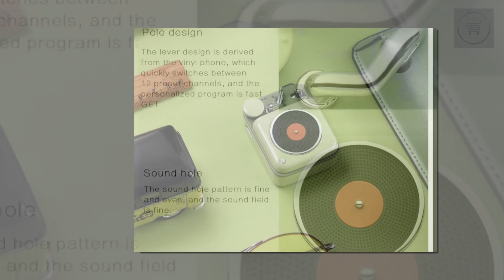Original Xiaomi MW Elvis Atomic Rcord Player B612.(link in description)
***MORE PRODUCTS***

20. YI M1 Mirrorless Digital
51. Xiaomi Redmi 5 Plus
52. Xiaomi Redmi 5 Plus
56. Cake Boutique Server Knife
57. Ceramic Heat Sensitive Mug

***Case For Samsung Galaxy***
2. Super Speed 4 Port USB
3. Aluminum 4 ports USB
***Top Best Wireless Charger for Watch***